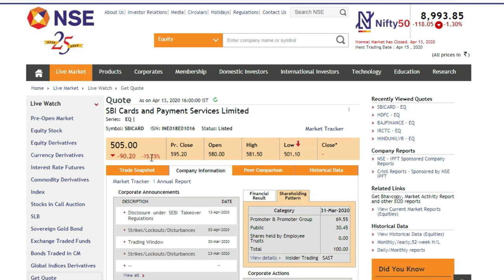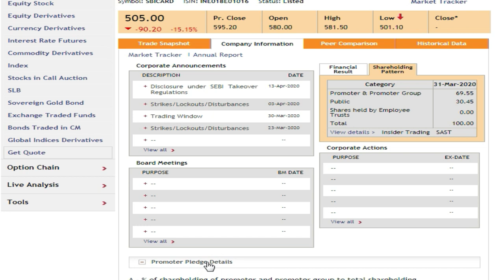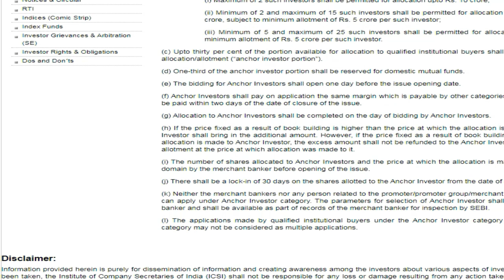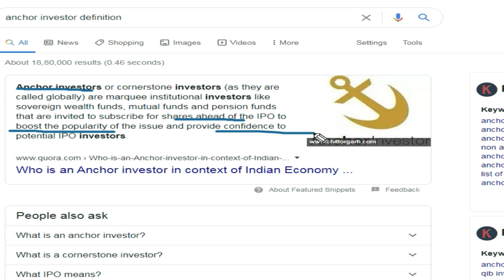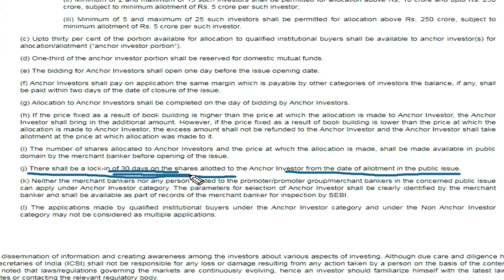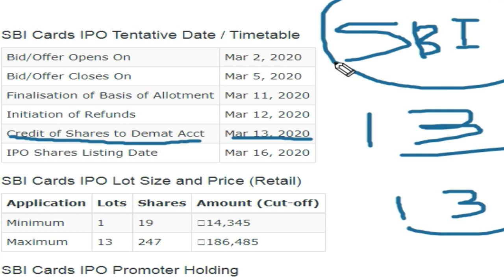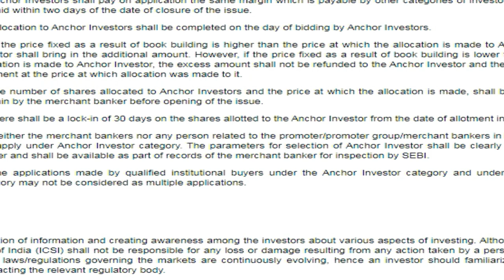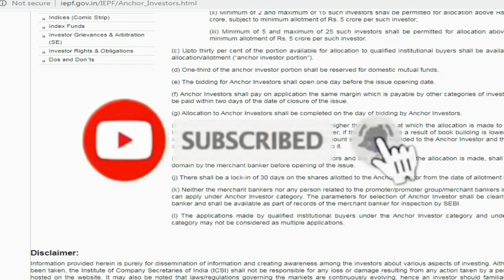SBI CARD share price today | sbi card news | sbi card news in hindi | sbi card stock | Success Place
Open Free Demat and Treading Account with Zerodha : -